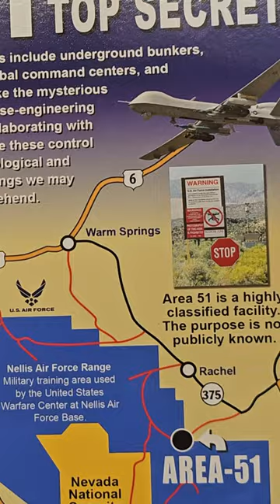Jak wygląda najbardziej zabiezpieczone miejsce na Ziemi?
Z pewnością wielu zastanawiało się jak wygląda STREFA 51, my również dlatego postanowiliśmy to sprawdzić! Więcej na kanale The Podróże